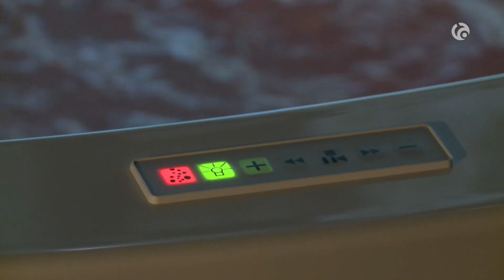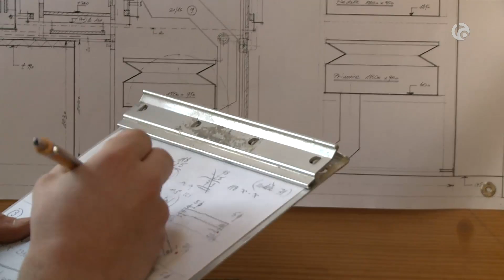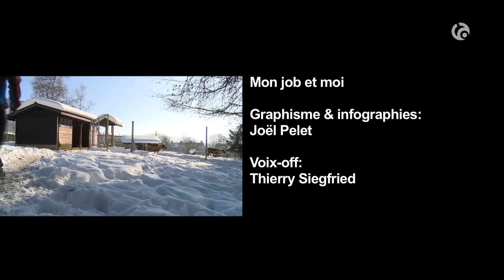Transports en commun: une perte de temps?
Charlotte, David et Cédric passent beaucoup de temps dans les transports public pour se rendre à leurs cours théoriques, en dehors du canton. Comment perçoivent-ils ces heures passées en train ou en bus? Une perte de temps? L'occasion de travailler?